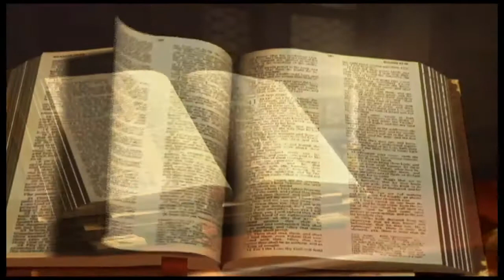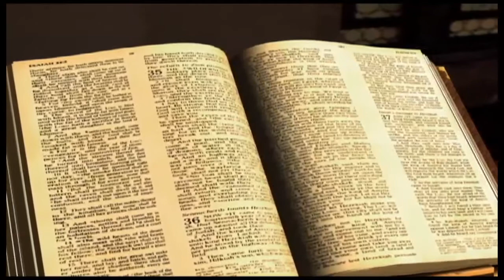Deutéronome chapitre 13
1

S'il s'élève au milieu de toi un prophète ou un songeur qui t'annonce un signe ou un prodige,
2

et qu'il y ait accomplissement du signe ou du prodige dont il t'a parlé en disant : Allons après d'autres dieux,-des dieux que tu ne connais point,-et servons-les!
3

tu n'écouteras pas les paroles de ce prophète ou de ce songeur, car c'est l'Eternel, votre Dieu, qui vous met à l'épreuve pour savoir si vous aimez l'Eternel, votre Dieu, de tout votre coeur et de toute votre âme.
4

Vous irez après l'Eternel, votre Dieu, et vous le craindrez; vous observerez ses commandements, vous obéirez à sa voix, vous le servirez, et vous vous attacherez à lui.
5

Ce prophète ou ce songeur sera puni de mort, car il a parlé de révolte contre l'Eternel, votre Dieu, qui vous a fait sortir du pays d'Egypte et vous a délivrés de la maison de servitude, et il a voulu te détourner de la voie dans laquelle l'Eternel, ton Dieu, t'a ordonné de marcher. Tu ôteras ainsi le mal du milieu de toi.
6

Si ton frère, fils de ta mère, ou ton fils, ou ta fille, ou la femme qui repose sur ton sein, ou ton ami que tu aimes comme toi-même, t'incite secrètement en disant : Allons, et servons d'autres dieux !-des dieux que ni toi ni tes pères n'avez connus,
7

d'entre les dieux des peuples qui vous entourent, près de toi ou loin de toi, d'une extrémité de la terre à l'autre-
8

tu n'y consentiras pas, et tu ne l'écouteras pas; tu ne jetteras pas sur lui un regard de pitié, tu ne l'épargneras pas, et tu ne le couvriras pas.
9

Mais tu le feras mourir; ta main se lèvera la première sur lui pour le mettre à mort, et la main de tout le peuple ensuite;
10

tu le lapideras, et il mourra, parce qu'il a cherché à te détourner de l'Eternel, ton Dieu, qui t'a fait sortir du pays d'Egypte, de la maison de servitude.
11

Il en sera ainsi, afin que tout Israël entende et craigne, et que l'on ne commette plus un acte aussi criminel au milieu de toi.
12

Si tu entends dire au sujet de l'une des villes que t'a données pour demeure l'Eternel, ton Dieu :
13

Des gens pervers sont sortis du milieu de toi, et ont séduit les habitants de leur ville en disant : Allons, et servons d'autres dieux ! des dieux que tu ne connais point
14

tu feras des recherches, tu examineras, tu interrogeras avec soin. La chose est-elle vraie, le fait est-il établi, cette abomination a-t-elle été commise au milieu de toi,
15

alors tu frapperas du tranchant de l'épée les habitants de cette ville, tu la dévoueras par interdit avec tout ce qui s'y trouvera, et tu en passeras le bétail au fil de l'épée.
16

Tu amasseras tout le butin au milieu de la place, et tu brûleras entièrement au feu la ville avec tout son butin, devant l'Eternel, ton Dieu : elle sera pour toujours un monceau de ruines, elle ne sera jamais rebâtie.
17

Rien de ce qui sera dévoué par interdit ne s'attachera à ta main, afin que l'Eternel revienne de l'ardeur de sa colère, qu'il te fasse miséricorde et grâce, et qu'il te multiplie, comme il l'a juré à tes pères,
18

si tu obéis à la voix de l'Eternel, ton Dieu, en observant tous ses commandements que je te prescris aujourd'hui, et en faisant ce qui est droit aux yeux de l'Eternel, ton Dieu.